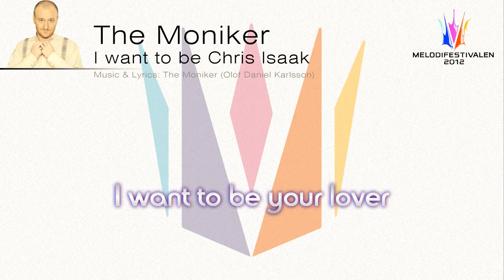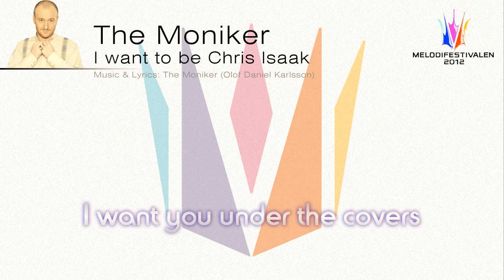The Moniker "I Want To Be Chris Isaak (This Is Just The Beginning)"